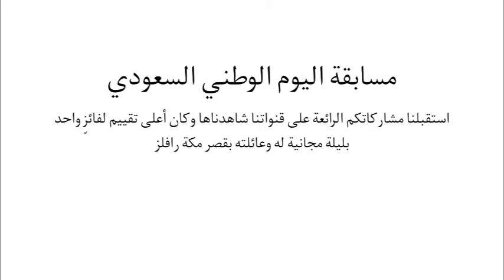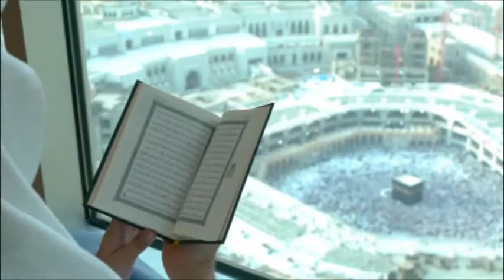تشرفنا باستقبال أنمار أنس عبدالرشيد فطاني الفائز بمسابقة اليوم الوطني السعودي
تشرفنا باستقبال أنمار أنس عبدالرشيد فطاني الفائز بمسابقة اليوم الوطني السعودي، شكرا لمشاركاتكم وأهلًا ومرحبًا بكم في قصر مكة رافلز
We are honored to receive Anmar Anas Abdul Rasheed Fatani, the winner of the Saudi National Day competition. Thank you for your participation and welcome to Raffles Makkah Palace